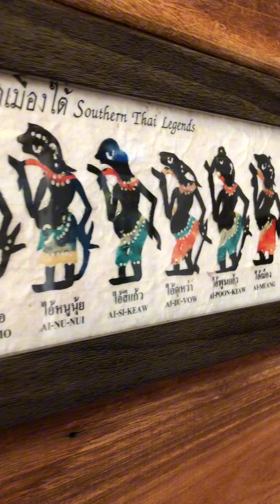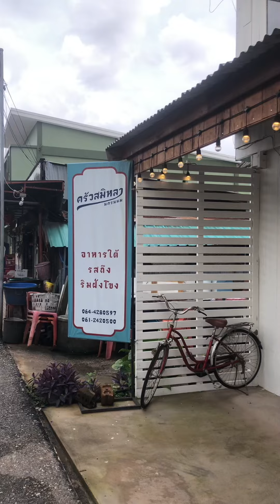ข้าวแกงปักษ์ใต้ นครพนม